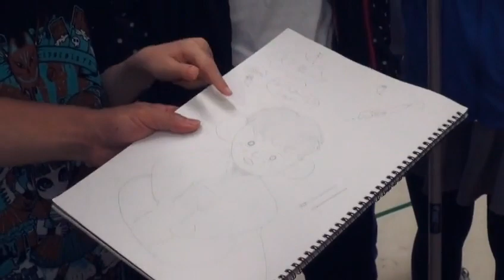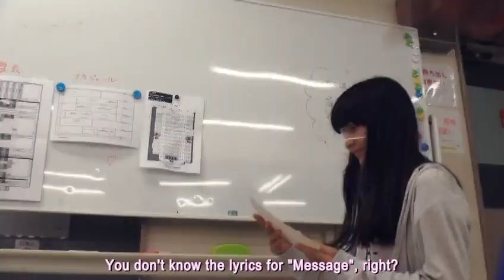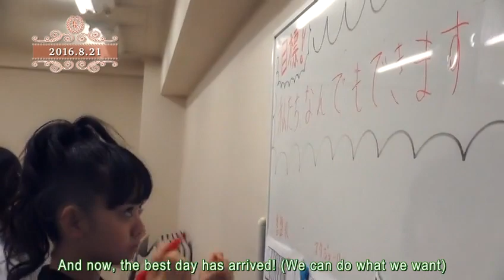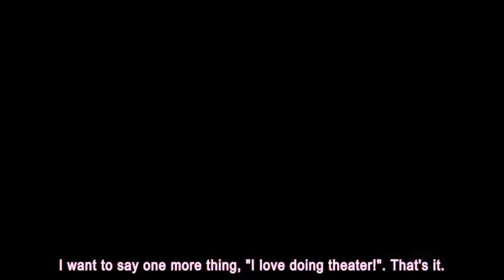Sakura Gakuin documentary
Shuoh gakuen 2016